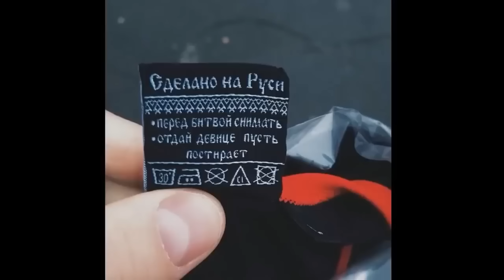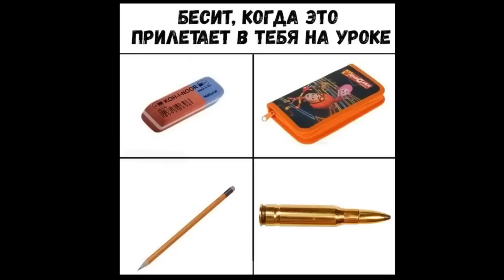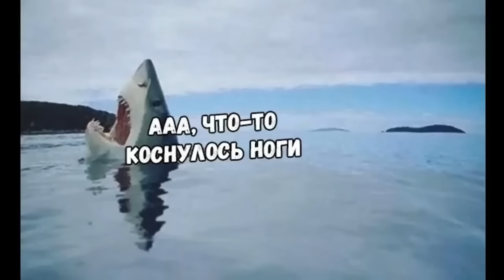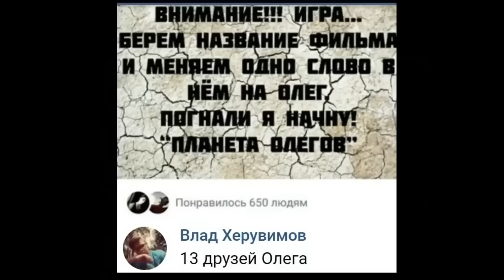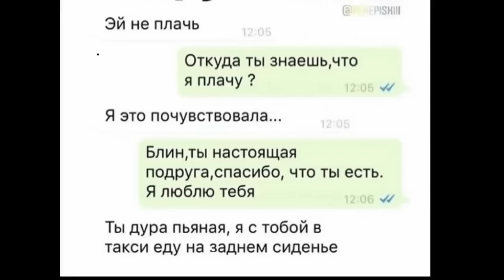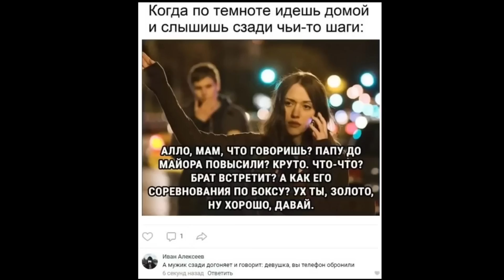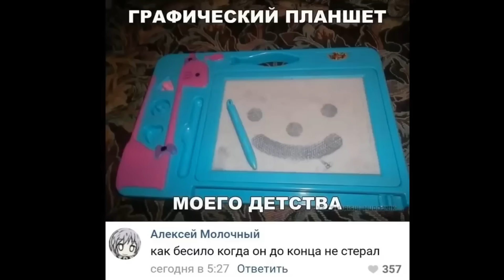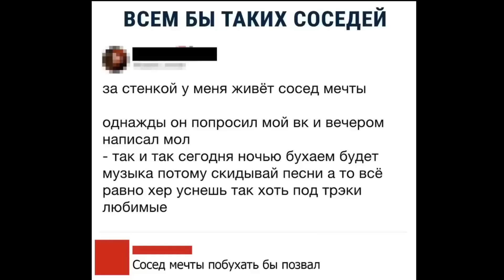200 первобытных МЕМОВ. Я проснулся!